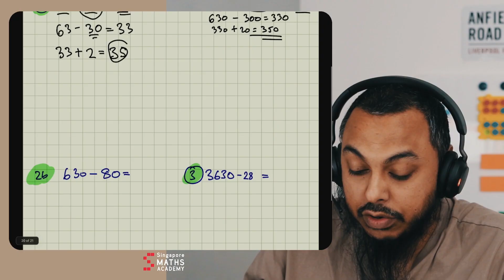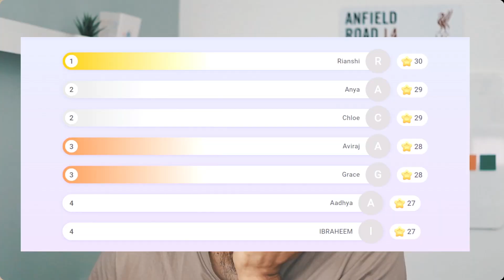FREE Weekly Mental Maths Lessons Pro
Is your child in Year 4 or 5 struggling with mental maths? Or maybe you just want them to improve on their mental maths skills? Do you feel like they can't seem to get their head around it? Join us for weekly Mental Maths lessons and change all of that!

In these FREE lessons, every Sunday at 12PM, we'll teach your child the foundations of mental maths, so they can start solving problems quickly and easily and have a better opportunity of passing their 11 Plus maths entrance exams.

Can't make the time? or want more support?
1. Access to recorded sessions for 1 year so no matter what happens with the live session your child doesn't miss out!
2. Rewatch video lessons as many times as you like within the year's subscription
3. In-video questions. Just like live lessons we have in video questions that pop up
4. Access to quiz-assessment questions every lesson
5. Quiz attempts will be marked
6. ... And answers to assessments supplied
7. Retake quiz assessments as many times as you like
8. Bonus support videos for some lessons
9. Exclusive discounts for our telegram group members
10. Additional lessons during the holidays

This series of 20 mental maths lessons can also be supplemented with our Mental maths course which is perfect for Year 4 and Year 5 pupils. We are sure that after taking this course, your child will be able to solve problems quickly and easily!

Come and join us for FREE Mental Maths lesson with all the joining details found on our Telegram Group and start your child's journey to overcome their mental maths problems and give them the best chance of acing their 11 Plus Maths Exams!